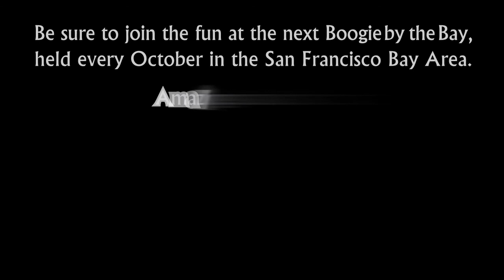Michael Norris & Sarah Vann Drake - 3rd Place - 2007 Boogie by the Bay (BbB) - WCS Champions J&J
Michael Norris and Sarah Vann Drake take Third Place in the West Coast Swing Dance Champions Jack & Jill at the 2007 Boogie by the Bay (BbB), sponsored by the Next Generation Swing Dance Club of San Francisco.

Watch the entire 2007 competition playlist, including Champions Jack & Jill, Champions Strictly Swing, Classic and Lindy Showcase Divisions